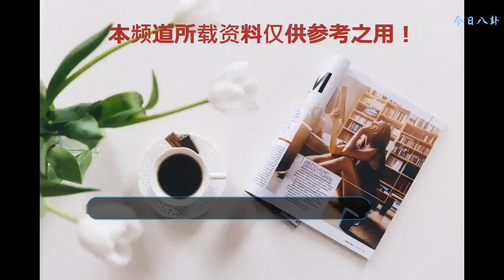《延禧攻略》捧紅的5個妃嬪，個個都是小美人，我喜歡秦嵐，您呢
【《延禧攻略》捧紅的5個妃嬪，個個都是小美人，我喜歡秦嵐，你呢】
    秦嵐，在《延禧攻略》中飾演富察·容音，孝賢純皇后，乾隆原配妻子。在劇中的一顰一笑看起來都非常的優雅，360度美的無死角，真的是直接被捧紅了，也確實是小美人胚子，太漂亮了，在被捧紅的這5個妃嬪中，我最喜歡她。
    李春嬡，在《延禧攻略》中飾演納蘭淳雪，舒妃。劇中給人一種伶牙俐齒的感覺，看起來小萌小可愛的狀態，雖然一直沒有被寵愛，但是心地倒是善良。因此，也一直活到最后一集，直接被捧紅了，小姑娘的確是個小美人，很漂亮的感覺。
    張嘉倪，在《延禧攻略》中飾演順嬪，乾隆最美麗的妃子，長相清麗脫俗、充滿異域風情。但心思跑偏，下場很慘。不過，我們不得不承認雖然參演的集數不多，但著實被捧紅了。
    李若寧，在《延禧攻略》中飾演陸晚晚，溫婉賢淑的大家閨秀，天性善良，才貌出眾。在劇中給人一種柔柔弱弱的感覺，但值得慶幸的是一直陪我們到最后。正是因為這與眾不同的柔弱，讓自己被捧紅了，現實中也的確是個小美人，很漂亮，很招人喜歡。
     吳謹言，在《延禧攻略》中飾演魏瓔珞，令妃，孝儀純皇后。個性正直，機智靈敏，輔助乾隆做一個明君。這一次著實被捧火了，當然，這次火也是離不開她的努力。人們都說愛笑和努力的人運氣都不會太差，果然如此，小美女這次真叫一個大火。《延禧攻略》捧紅的5個妃嬪，個個都是小美人，我喜歡秦嵐，你呢？